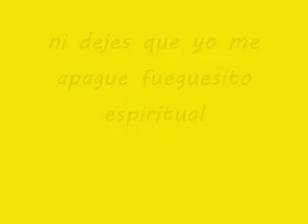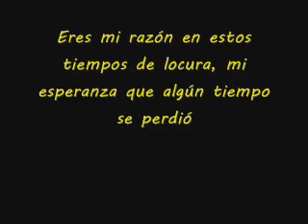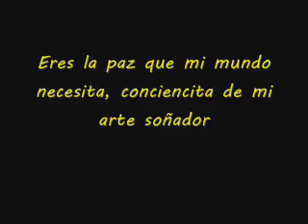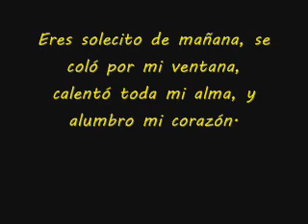Mi sol letra - Doctor Krapula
Letra de la canción 'Mi Sol' de la banda colombiana Doctor Krapula